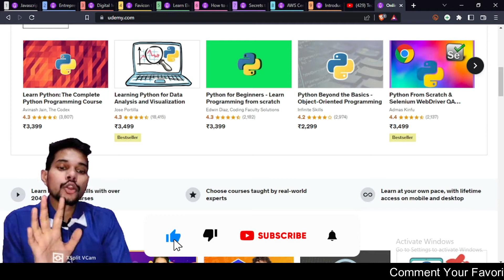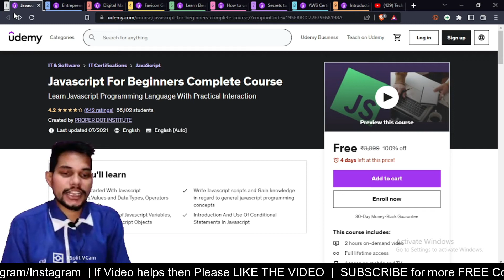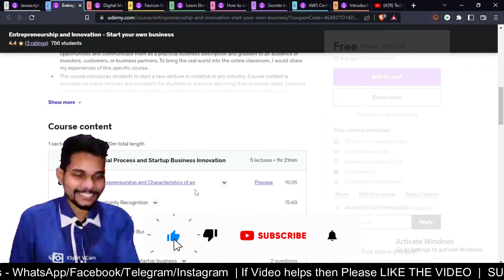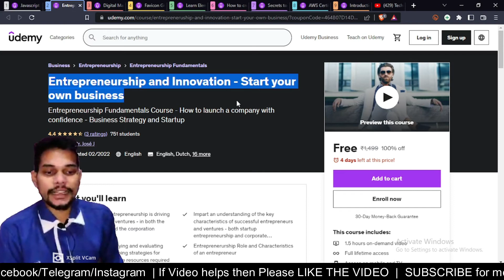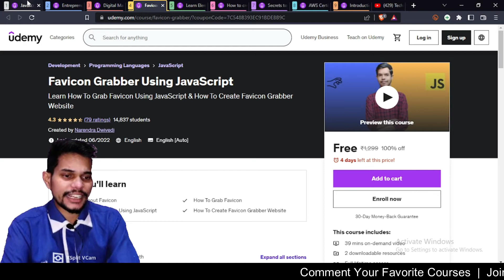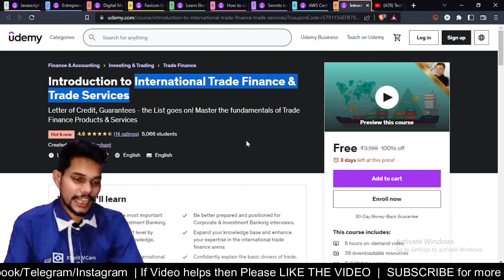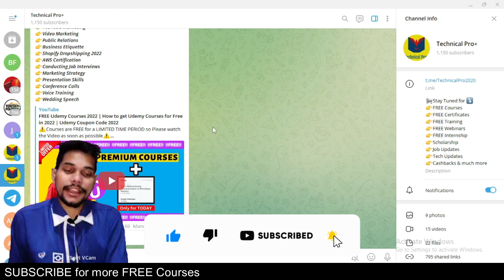Udemy FREE Courses Certificate | FREE Udemy Courses 2022 | Udemy Coupon Code 2022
Course Links

Topics

udemy,
udemy free courses certificate,
udmey free courses,
udemy courses,
udemy free,
udemy free courses certificate coupon code,
udemy python,
udemy review,
udemy free coupon code,
udemy free courses today,
udemy free web development course,
udemy free courses 2022,
udemy free courses certificate coupon code today,
udemy coding for begineers,
udemy course coupon code,
udemy courses free coupon code today,
udemy coupon code 2022 today,
udemy coupon code,
udemy course download,
udemy coupon,
free courses,
free courses online with certificate 2022,
free courses online,
free courses with certificate 2022,
free coupon code for udemy,
free coupon code,
free coupon,
free udemy courses 2022,
free udemy courses,
free udemy courses with certificate,
free udemy coupon code 2022,
free udemy courses download,
free udemy,
free udemy courses in hindi,
free udemy access,
free udemy courses coupon,
free udemy courses today,
get free udemy coupons,